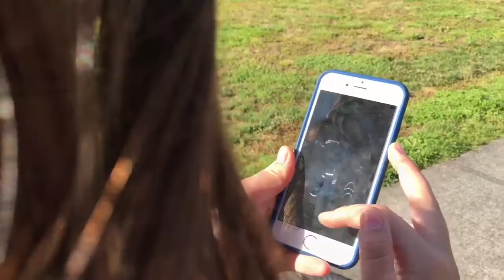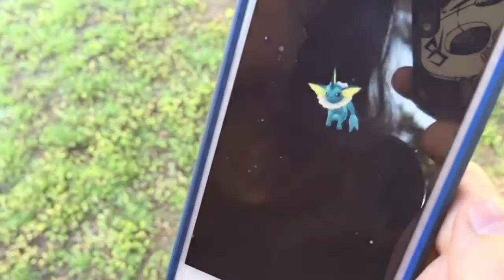POKEMON GO | VAPOREON & PSYDUCK & MEOWTH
Follow me around as I catch a few pokemon playing Pokemon Go.